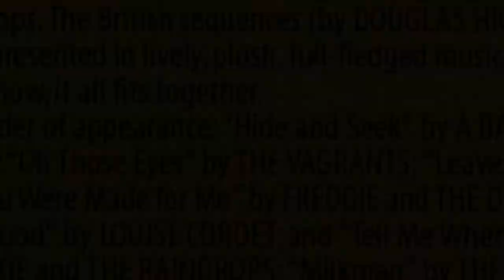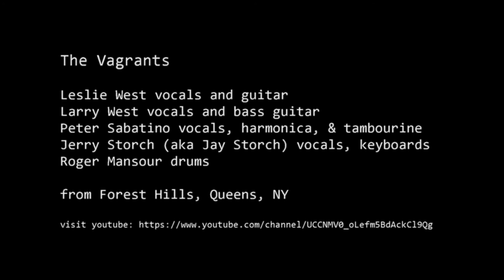Leslie West's 1st band The Vagrants play in a Movie Disk-O-Tek Holiday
Leslie West's Mountain
1st band The Vagrants play in the Movie
Disk-O-Tek Holiday owned by
Some Weird Video
No Cash Ads on this Video
Dedication to the Late Leslie West

ClipInfo: VagrantsDTH Movie